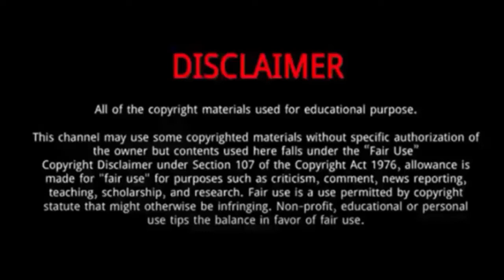Mario Maurer || 10 Things You Didn't Know About Mario Maurer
Mario Maurer is a Thai actor and model, born to a German father and a Thai Chinese mother.
His father loved Italian motorcycles, which is how Mario came to have his Italian name.
Mario was in a 9-year-old relationship with Thai actress Gubgib Sumonthip.
Their relationship is rumored to have ended in January 2013.
Mario has an elder brother, Marco, who is five years older to him.
He attended ‘St. Dominic Savio Catholic School’ in Bangkok.